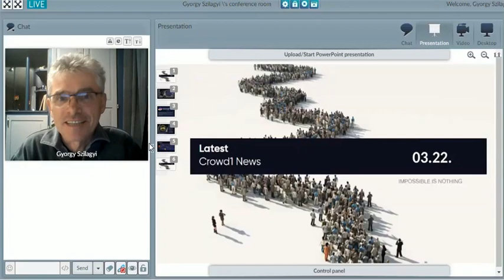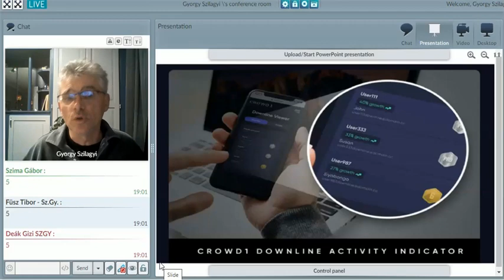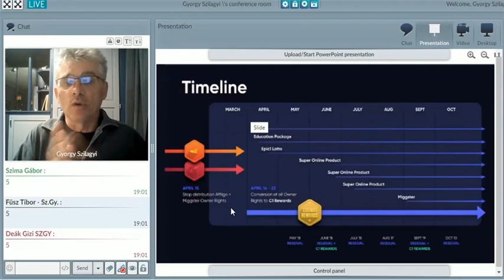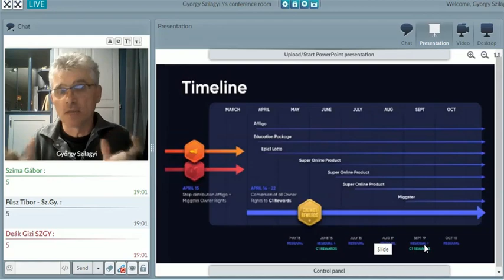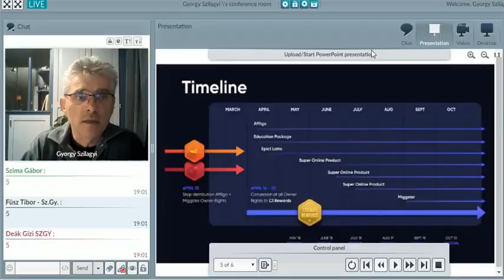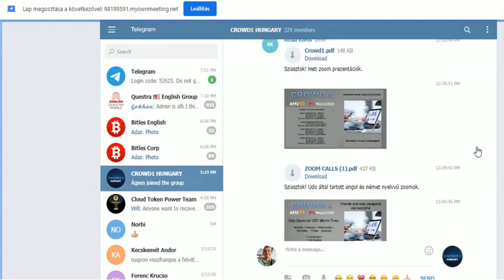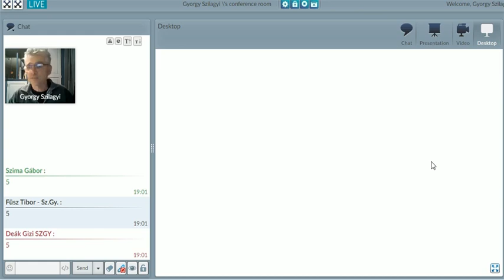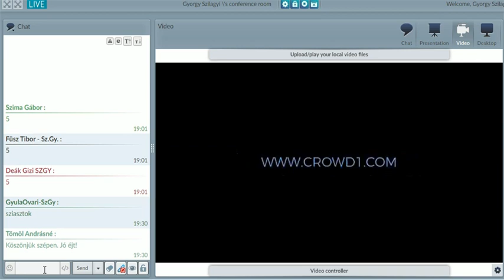Crowd1 friss hírek 0322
100 % online, 100 % passzív bevétel hálózatépítés nélkül is.
Többet akarsz tudni?

Ha kérdésed van, keress az alábbi elérhetőségeimen:
Szilágyi György